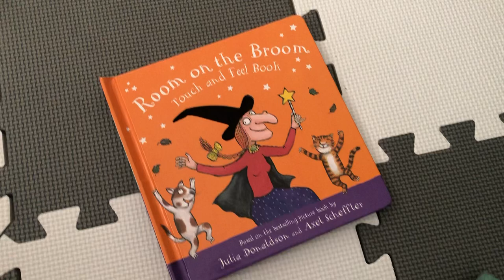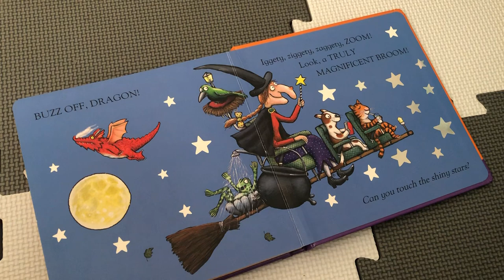Room on the Broom